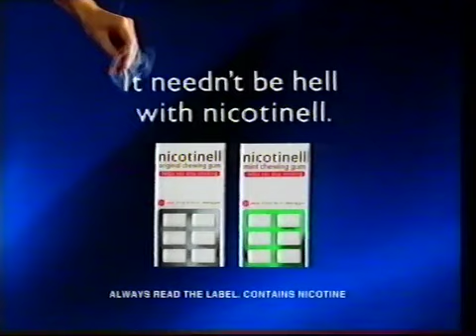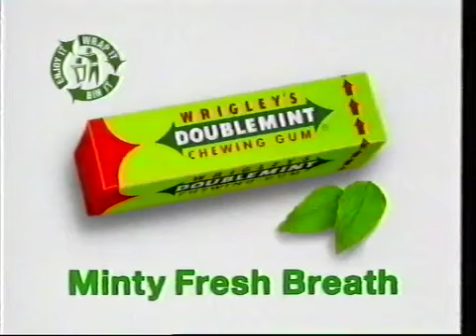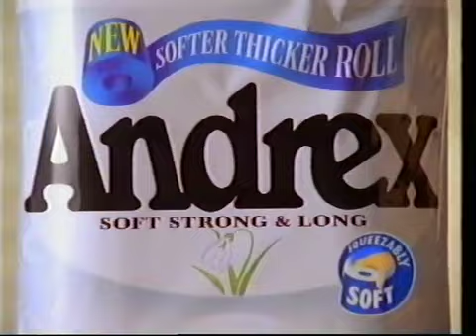Carlton Adverts 1996 (36)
Adverts for Argos, Nicotinell, Volvo, Wrigley's Doublemint, Whiskas, Beconase, Soft & Gentle, Tetley, Andrex.